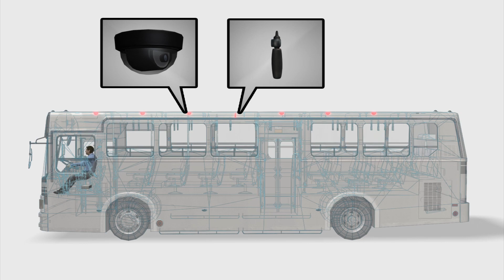Audio surveillance systems installed on public buses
Government officials are installing sophisticated audio surveillance systems across the country on public buses to monitor passengers. Plans to install the technology have begun in San Francisco, Hartford, Eugene, and Columbus. The microphones will be connected with video cameras already in use. The new system will allow transit officials to record individual conversations of every passenger taking a public bus.

In San Francisco, transit officials approved a $5.9 million contract recently to put in a new audio-enabled surveillance system on 357 buses and trolley cars over four years, with an option for 613 more vehicles. Spokesman for the San Francisco Transportation Agency Paul Rose said the purpose of the project is to increase passenger safety and improve reliability and maintainability of the system. The Department of Homeland Security is paying for the entire cost of the project with a grant.